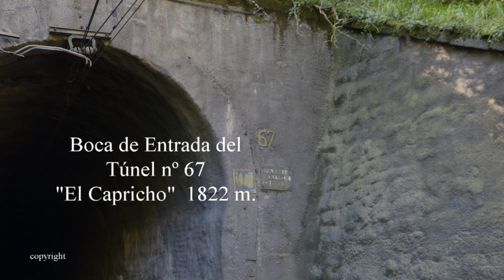Túneles (66-67) 1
Vemos bajando la Rampa un tren Alvia en doble composición. Hay un tren Bobinero cargado subiéndola.